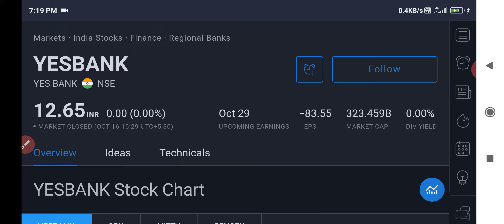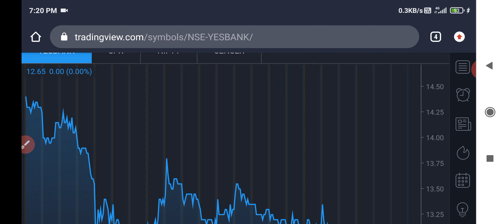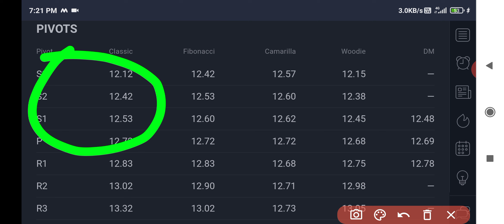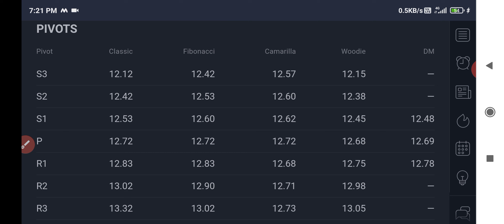Yes bank share latest news | Yes bank share price | Yes bank share targets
Yes bank share targets
Yee bank share price today